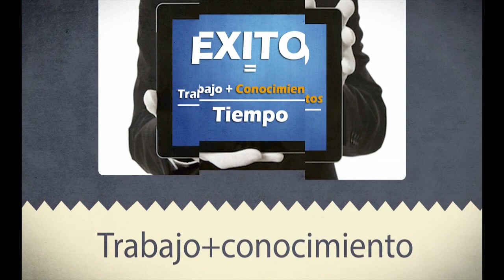Presentacion de empresa